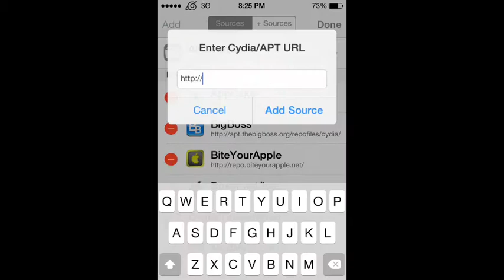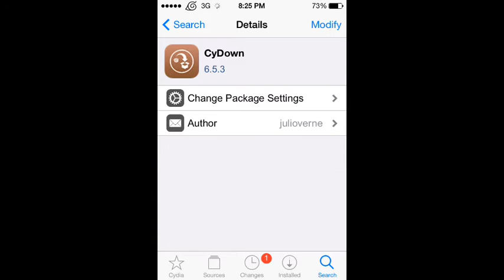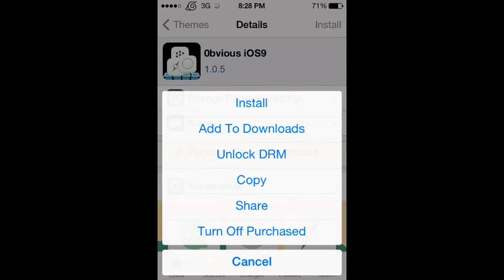How to install paid app on cydia for free របៀបទាញយកកម្មវិធី ពីក្នុង cydia ដោយ free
link: repo.xarold.com/ go to cydia install cydown